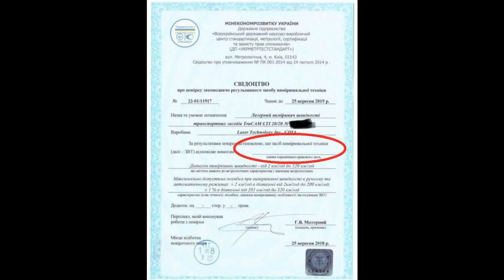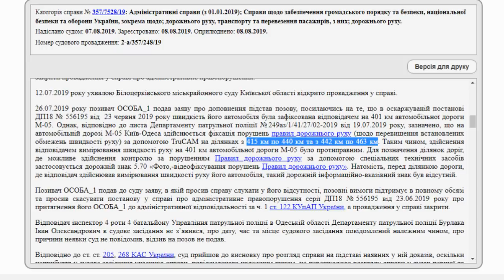TruCAM. История обмана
Как должностные лица врут о ТруКАМе.